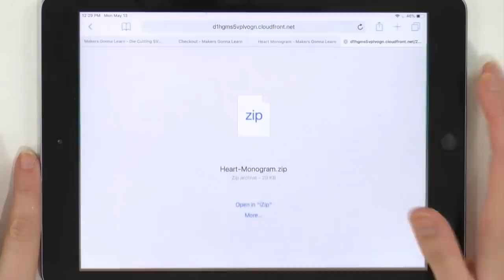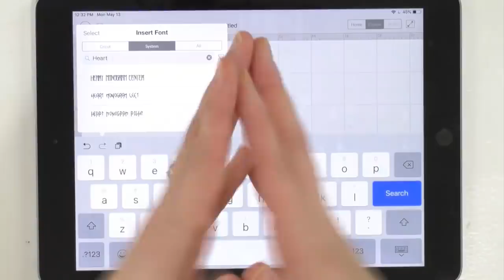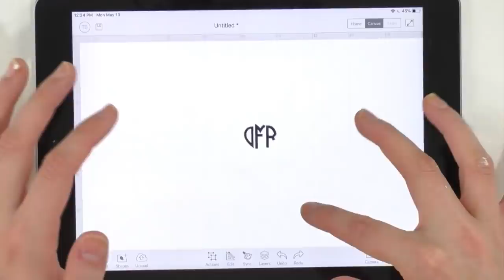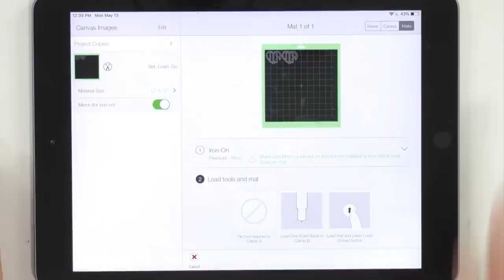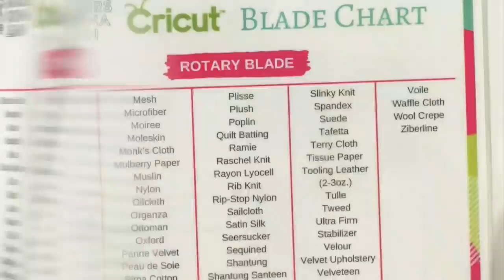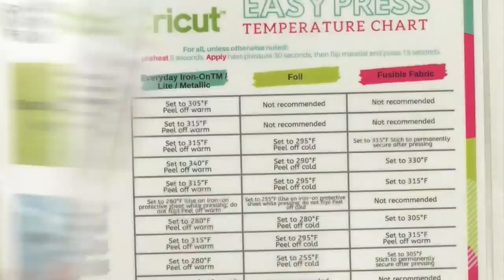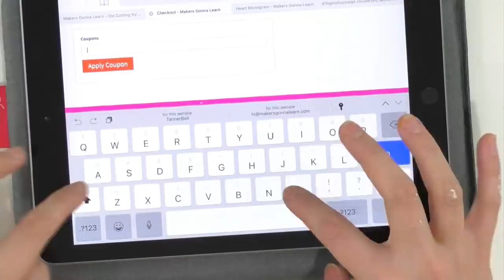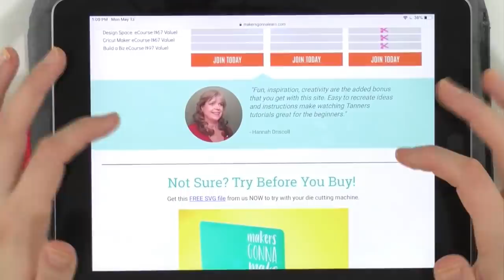HOW TO IRON-ON FLIP FLOPS - SUMMER CRAFT WITH CRICUT!